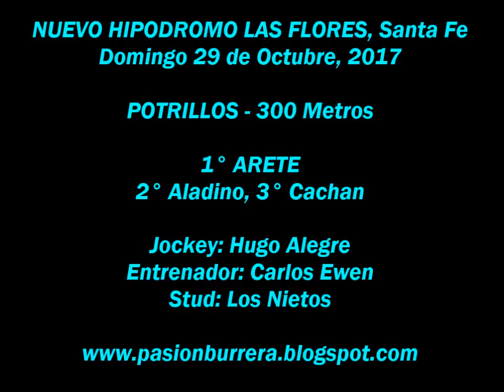Arete, Nuevo Hipodromo Las Flores (29-10-17)